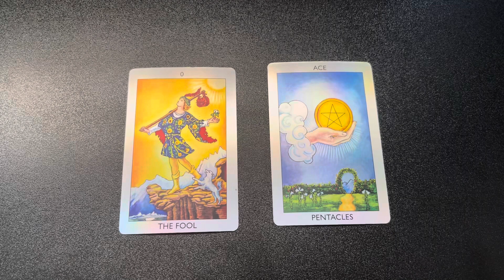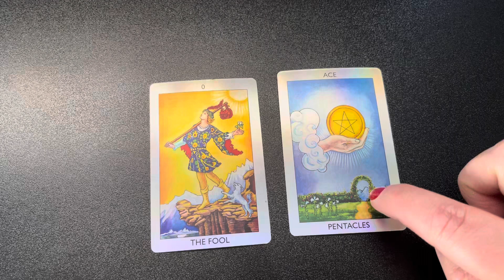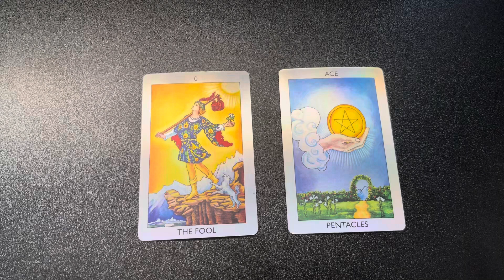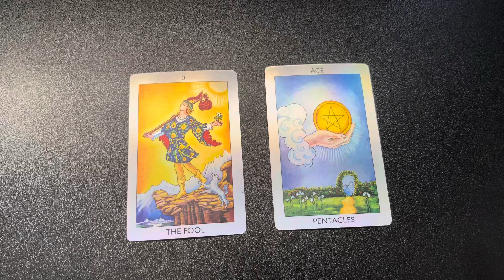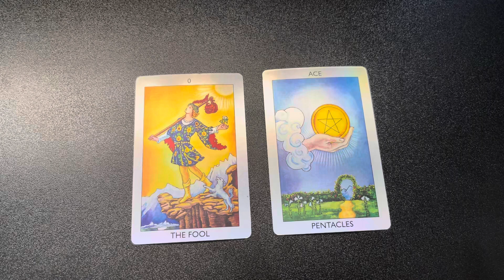Fool & Ace of Pentacles Card Pair - Reflective Tarot, Decoding the Tarot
I hope you found this video helpful and uplifting.

*If you are experiencing an emergency please seek professional help or call 911.